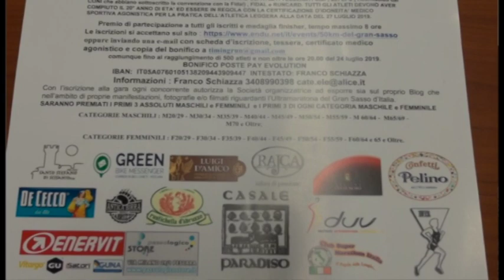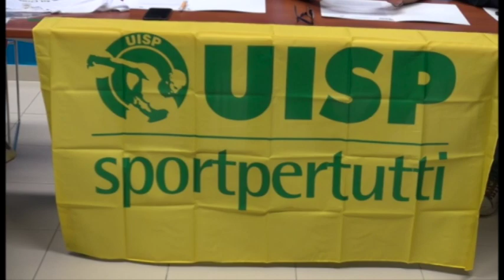Domani l'Ultramaratona del Gran Sasso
Tutto pronto per l'edizione 2019 dell'Ultramaratona del Gran Sasso. Saranno 550 i partecipanti ai nastri di partenza.